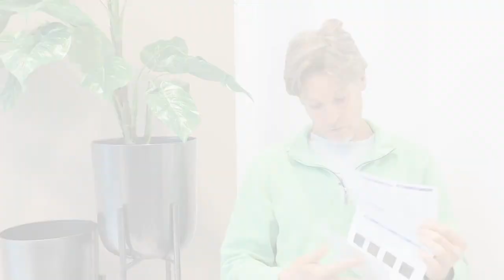¡William McNamara cuida su salud en CryoVida!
🔹Él es William McNamara, con el paso de los años ha notado que su salud se estaba viendo afectada, por ello, decidió darle una oportunidad a CryoVida para mejorar su calidad de vida y ahora se encuentra en su segunda aplicación. ¡Conócelo! 🧬

¿Quieres saber más? Déjanos un comentario y con gusto te atenderemos 😊.